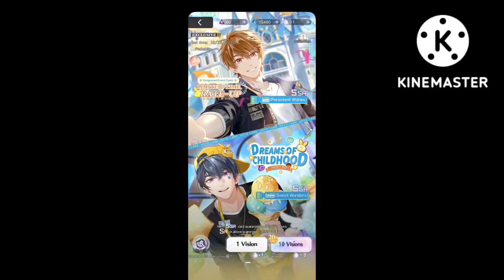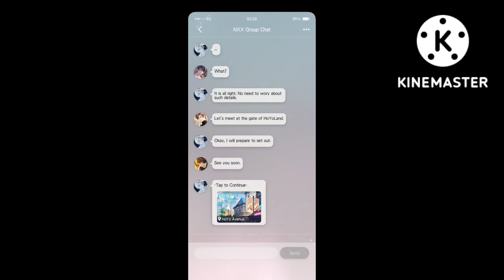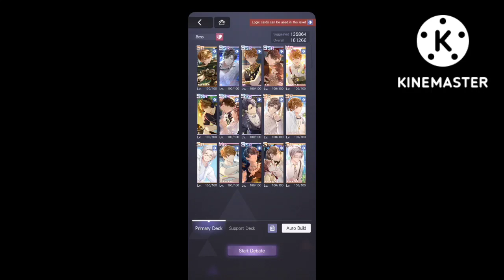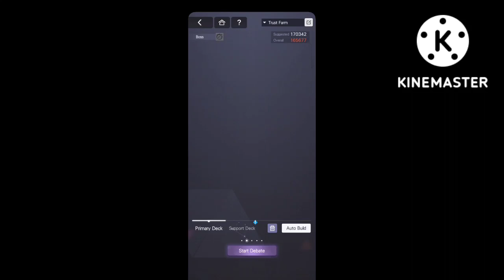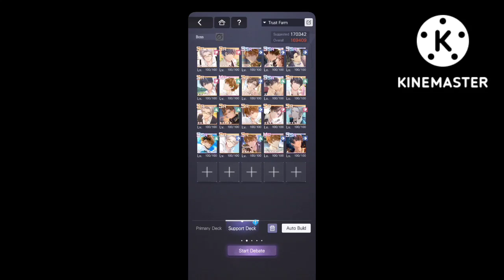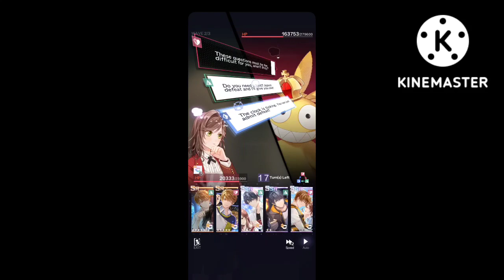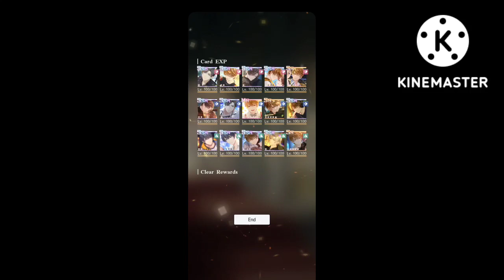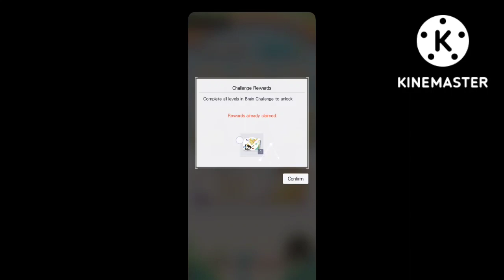Dreams of Childhood Event Guide + Homu Trials Guide || Tears of Themis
Smh malding with Homu King zzzz
Ideal doable:  165k but real clutch
When I have more time, I'll try an even lower deck~

Catch me live here or on Twitch